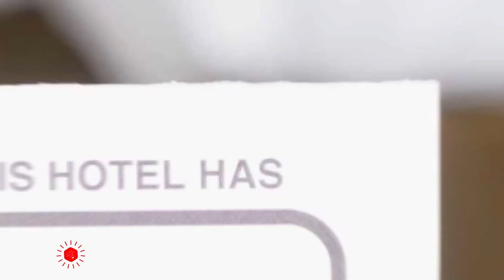Chocolate Motel hotel review | Hotels in Uijeongbu | Korean Hotels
Chocolate Motel hotel video review. Hotels in Uijeongbu, asian 3 stars hotels.